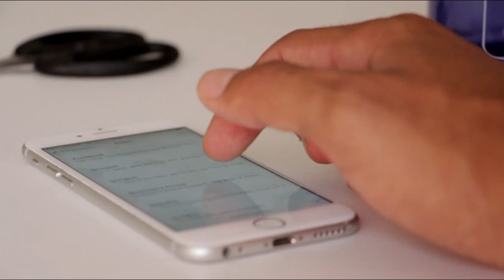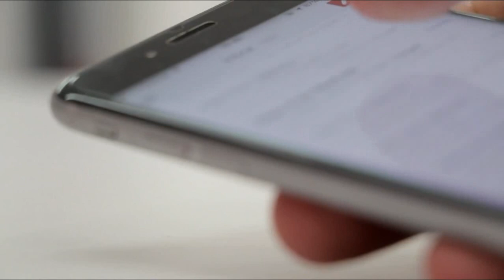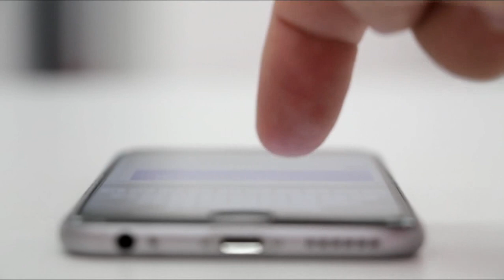अब टवीट् गरेर आम्दानी गर्न सकिने || Earn Through Twitter || Khadka ji || Case Study in Nepali